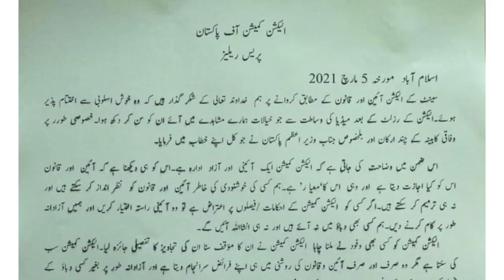Imran Khan & Army Chief's Inside Discussion revealed|Why Govt and Election Commission are in action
Shamshad Mangat
Senate election
Imran Khan's Vote of Confidence

Exclusive story of votes of confidence
Latest update of PM imran Khan
Latest news of votes of confidence
Latest updates of votes of confidence
Latest update of Armi chief
Latest news DG ISI
Latest of Genral Qamar Javaid Bajwa
Exclusive of Genral Faiz Hameed
Latest update of PTI
Latest updates of National assembly
Latest of capital political situation
Latest of Asif Ali zardari
Latest of molana Fazlurehman
Latest of Balawal Bhuto
Latest of PPP
Latest of PMLN
Latest of JUi
Latest of jamat e islami
Latest of MQM
Latest of PMLQ
Latest of CM Usman Buzdar
Latest of Bani Gala
Latest of chairman Senate
Latest of sadiq sanjrani
Latest of yousaf raza gillani
Latest of mian shehbaz sharif
Latest of hamza shehbaz sharif